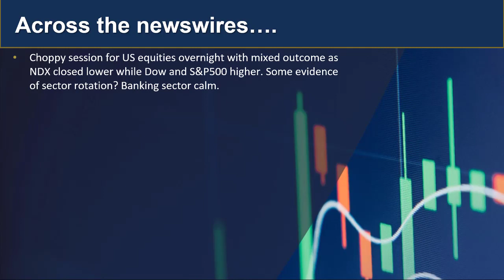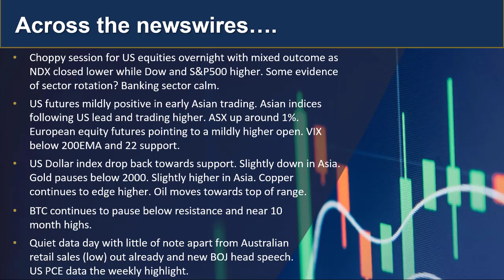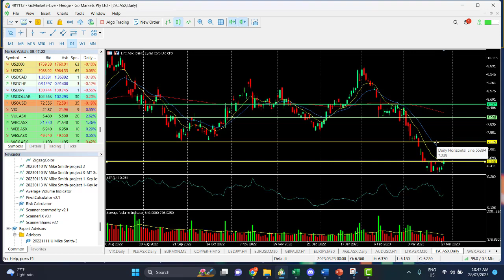GO Market Update and Charts of Interest - LYC and USDJPY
US markets choppy but generally positive as big tech took a breather and banking sector calm demonstrated buying into that sector (for now)...find out more...